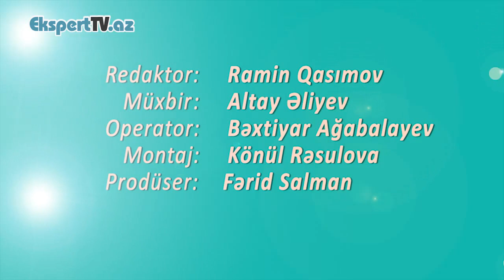Donuz əti qatılmadan kolbasa və sosis olarmı?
Ekspert: Tahir Əfəndiyev